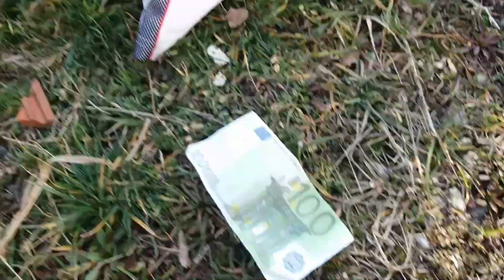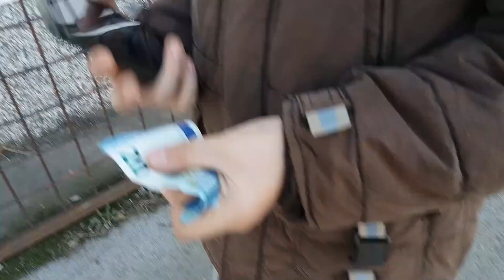NAŠAO SAM 100 EVRA I KUPIO SAM TELEFON 💲💲💲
E moj dečače...